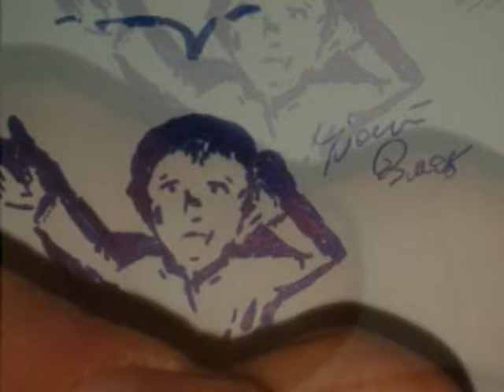JE SUIS CHARLIE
I am for the respect of religions for what they are. The sticker must be a sinbolo constructive and not offensive. We respect those fragilli communication networks, without tread on the feet, otherwise it is the 'self-destruction for all.